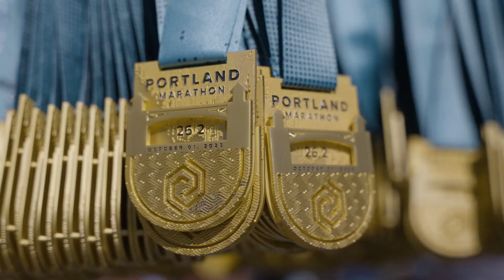2023 Portland Marathon by OHSU Health Marathon: Josh Spencer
Josh Spencer in the 2023 Portland Marathon by OHSU Health Marathon.